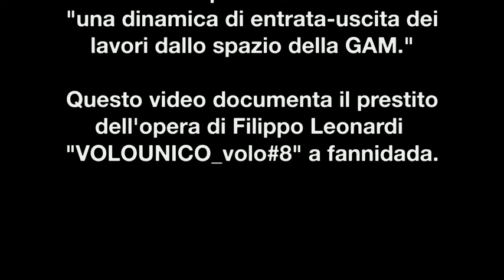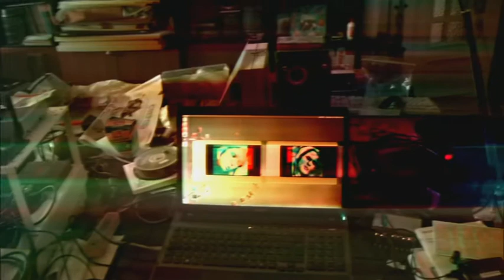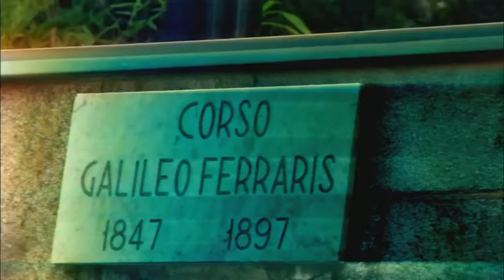Freevolo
Il progetto CS_collezione sistemica di Andrea Caretto e Raffaella Spagna prevedeva "una dinamica di entrata-uscita di lavori dallo spazio della GAM". Tra i lavori che il pubblico poteva scegliere c'era l'opera "VOLOUNICO_volo#8" di Filippo Leonardi che avevamo conosciuto ad un workshop che aveva tenuto al PAV di Torino. Questo video documenta il prestito dell'opera ai fannidada.